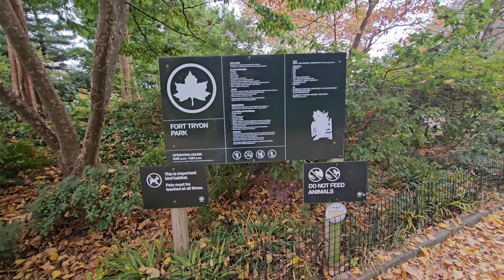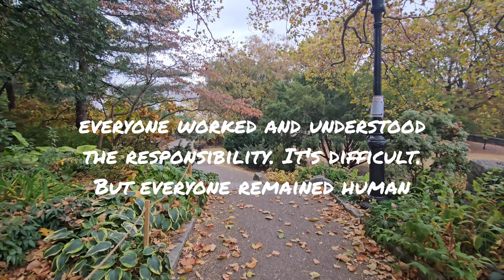Autumn in New-York. 2024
Autumn in New-York.
2024